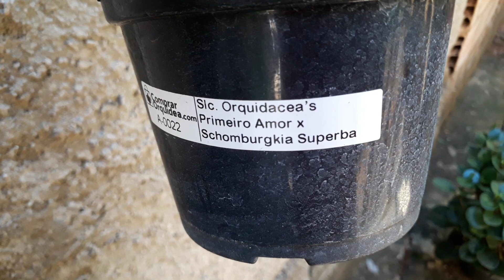Super dicas!!!Como fazer a orquídea florescer! tour pelo meu orquídario com muitas dicas de cultivo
Nesse vídeo eu faço um tour pelo meu orquidario mostrando as hastes florais,as florações. Vou dar muitas dicas nesse vídeo de cultivo.
Como fazer sua orquídea florescer,
Como retirar caramujos do substrato,
O que são pintinhas pretas na orquídea chocolate , e por aí vai…